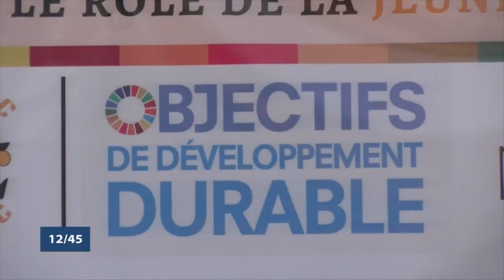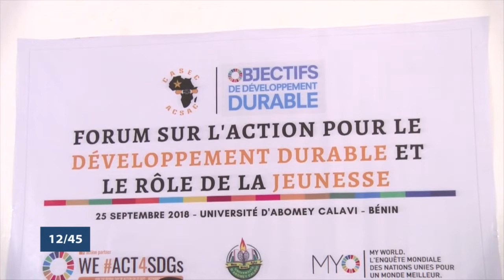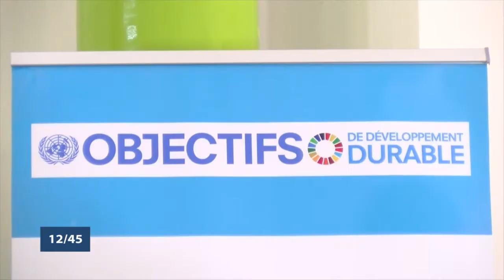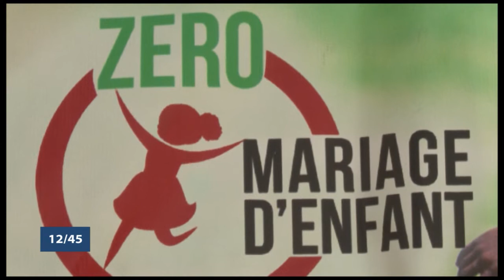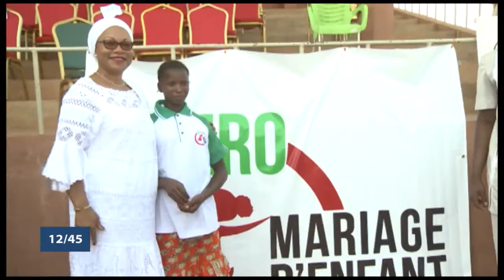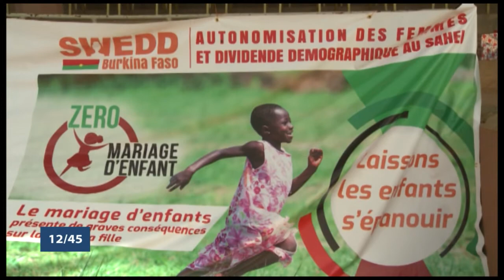Le 12 45 du samedi 11 mai 2019 avec Amandine ANIAMBOSSOU